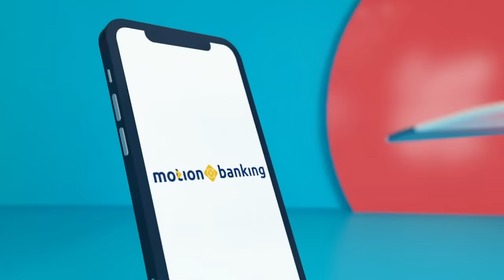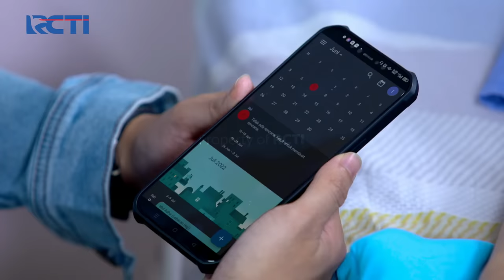ELSA KECEWA!! AMMAR BANTU ANDIN JADI SAKSI | IKATAN CINTA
Andin Datang ke Kantor Polisi dan Bertemu Dengan Ammar, Elsa dan Juga Nino, Kemudian Ammar Menjelaskan Soal Kesaksiannya Dalam Kecelakaan Itu, Ammar Jadi Pembela Andin dan Elsa Panik Ketakutakan Karena Melihat Ammar Mendampingi Andin Dalam Kasus Ini.

ELSA KECEWA!! AMMAR BANTU ANDIN JADI SAKSI | IKATAN CINTA | Eps.748 | (1/4)

"MOTIONBANKING BAGI BONUS 100RIBU!

Ada kebutuhan mendadak atau mau beli barang impian tapi ingin dompet tetap terkendali?

Yuk buka tabungan MotionBanking, bisa sekaligus ajukan pinjaman Kredit Pintar! Solusi untuk kebutuhan mendesakmu, dapat BONUS Rp 100 ribu khusus pengguna baru!

Jangan khawatir, MotionBanking dan Kredit Pintar telah terdaftar dan diawasi oleh Otoritas Jasa Keuangan (OJK).